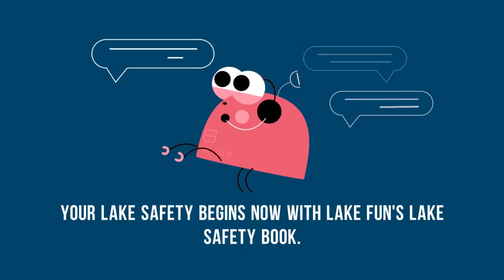Tenaya Lake Safety